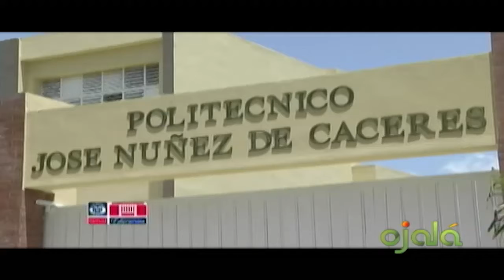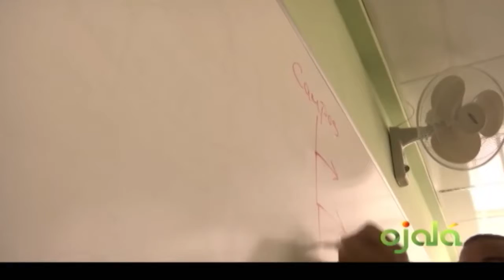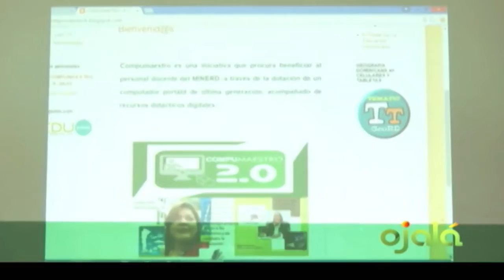Ojalá | Comentarios | 25-7-17 | Canal 4RD